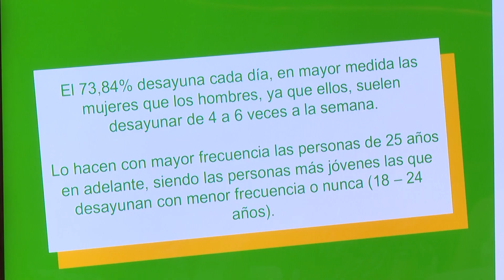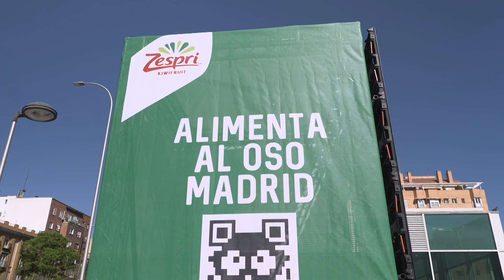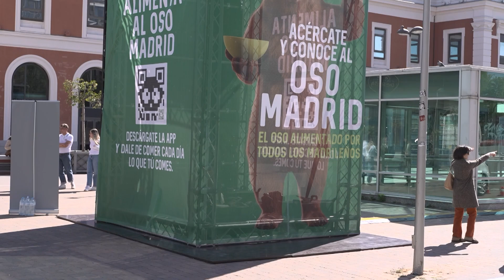El 60% de españoles afirma llevar una dieta sana, pero aún persisten hábitos poco saludables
Más de la mitad de españoles cree que su alimentación es buena y se considera bien informado sobe nutrición. Sin embargo, su cesta de la compra no está libre de fallos. Así lo demuestra una encuesta realizada por Zespri, con el objetivo de conocer a fondo los hábitos alimenticios de los ciudadanos.
Las cifras señalan que gran parte de la población española conoce la importancia de una alimentación saludable, pero mantiene prácticas poco nutritivas. Y es que un 61% incluye bollería en su dieta, y el 56 % compra comida ultra procesada.
Entre los factores que influyen en una mala alimentación, los encuestados destacan la falta de tiempo o la edad, pues los jóvenes son quiénes más consumen productos poco recomendados.
Esta encuesta tiene su origen en la iniciativa del 'Oso Madrid', una gran mascota virtual que variaba su estado de salud en función de lo que comían los madrileños. Una acción llevada a cabo por Zespri para promover hábitos de vida saludable.
Iniciativas como esta contribuyen a difundir una mayor conciencia sobre los efectos de una dieta y estilo de vida saludables.